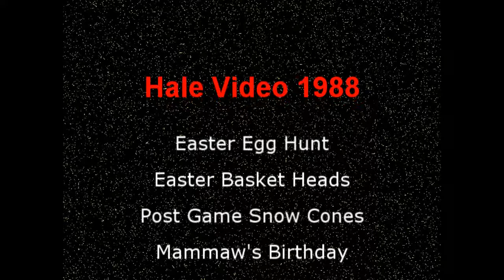Hale Video 1988 Junes Birthday hi def